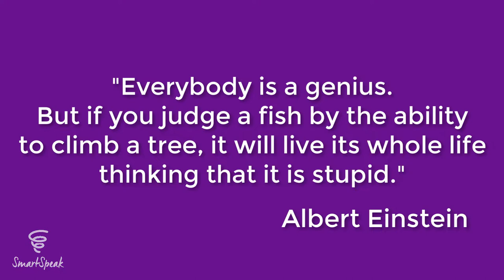Do you know why english is so difficult to learn?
So many Struggling English Students keep wondering why english is so difficult to learn so I had to make a video about this.

If you've ever thought English is difficult, did you ever ask yourself why you even think that English is difficult to learn?

What you believe comes from your past experience of what you heard in school, from teachers you respect, or from your society. I hear from many people that "It's so difficult to learn English", but it's exactly what prevents them from making progress with their fluency in English.

I mean, why is English so difficult to learn?

Anything we do the first time is difficult, and learning a new phrase, a new sound or a feature of pronunciation won't change anything. It doesn't have to be a struggle to learn English, you have seen so many people from your country who have become fluent speakers who can walk into any conversation using a variety of vocabulary and feeling more confident than ever. Do you think they thought English is difficult to learn, and that's how they made much progress?

The purpose of my business is to help English learners become fluent, confident, global users of the language, so they can make better international connections with each other so we can wake up to a world with no war, less judgement, fewer stereotypes because we speak the global language.

What makes you think English is difficult? What makes you think English is easy? Share your thoughts in a comment, I'd love to hear what you think.

Sign up for my FREE master course to learn
🚀 what you need to focus on if you want to rise above the intermediate plateau
🚀 how to learn grammar and vocabulary for communication
🚀 how to approach your accent and pronunciation to become a global English speaker
🚀 things you need for fluency that you might not be even aware of: